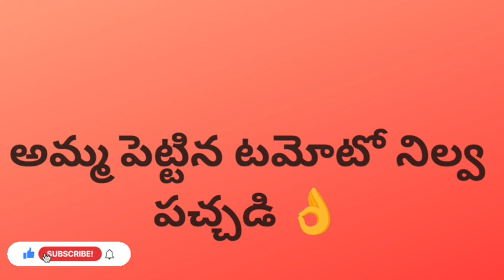how to make tomato niluva chutny|| tasty tomato niluva chutny|| 🍅 bhavya vlogs all in one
how to make tomato nilva chutny| tasty tomato niluva chutny making tomato 🍅 niluva chutny bhavya vlogs all in one